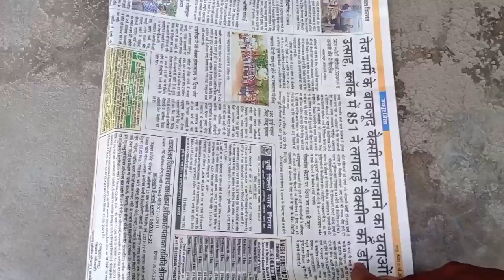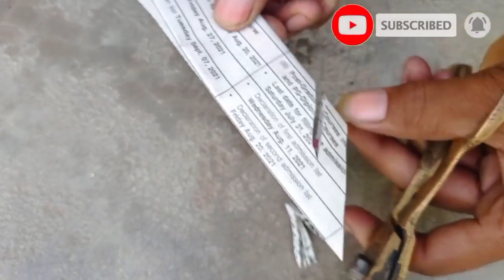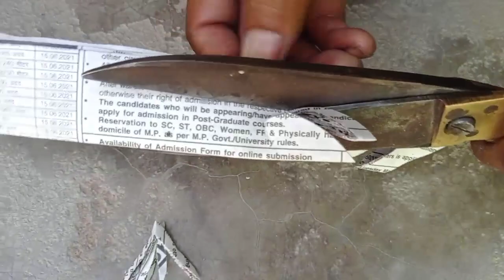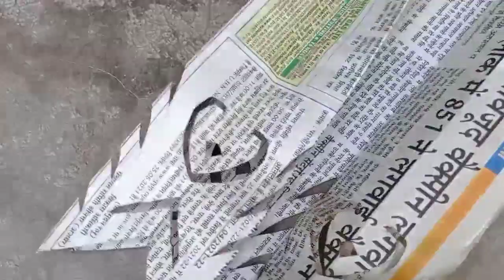अखबार की कट्टिंग डिजाइन कैसे करें | paper cutting design / akbar cutting design